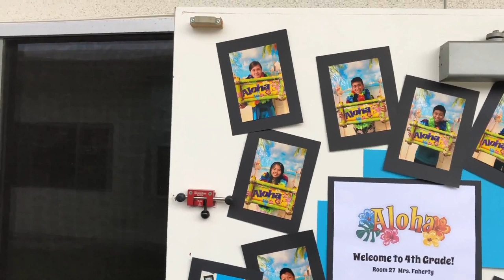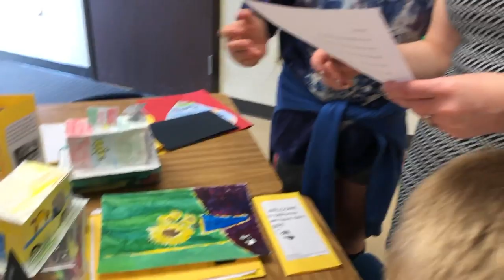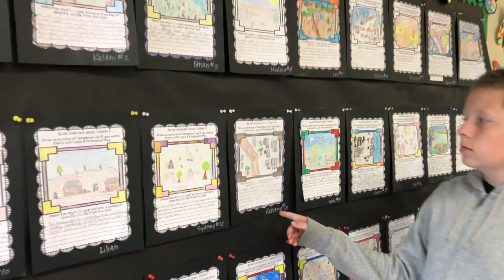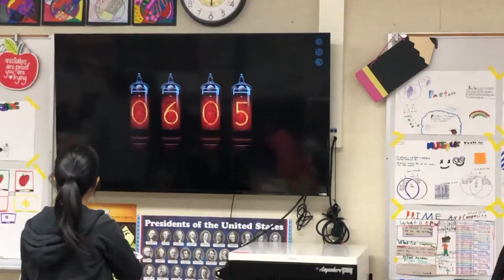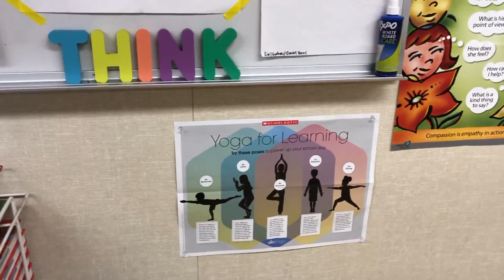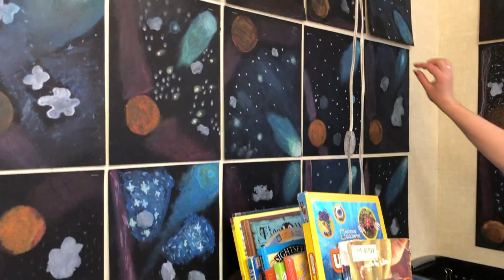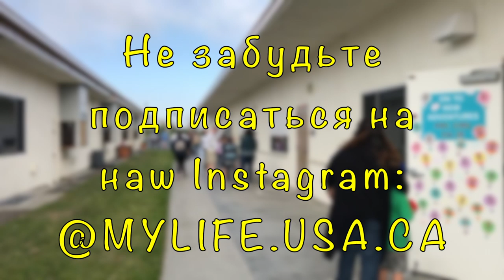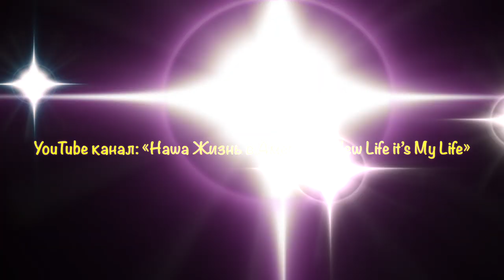Школа в США. Американская школа. Начальная школа в Америке. 4й класс в США. Студент в Америке.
В этом влоге вы увидите начальную американскую школу и 4й класс в Америке. Школьников в США называют студентами. Какие у них задания и работы - всё в этом влоге.